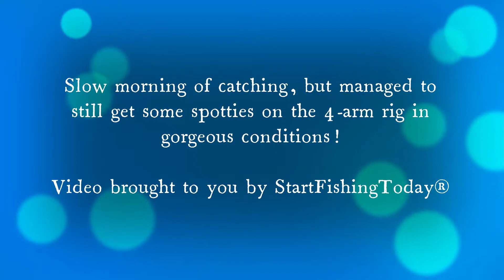The 4-arm rig strikes again! SPOTTED BAY BASS on the bite!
Finally was able to get back out on the kayak today for a spottie session. Weather conditions were superb! Partly cloudy, sheet glass water surface. Tide was not all that ideal - 4 hours of barely any water movement with tide around 2.5ft.

I put in about 3 hours and was able to have a bit of success on the 4-arm rig. I tried single swimbaits and tube baits in a variety of colors, but no biters.

For all your other DIY fishing projects, liquid plastic for lures, hooks, lure blanks, and so much more, check out Barlow's Tackle: